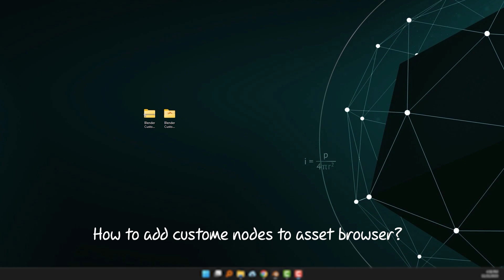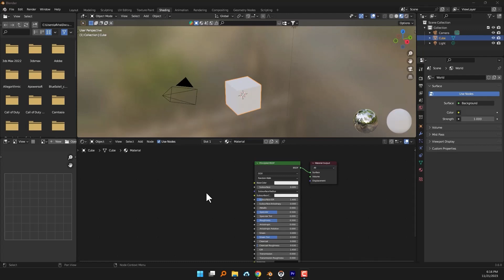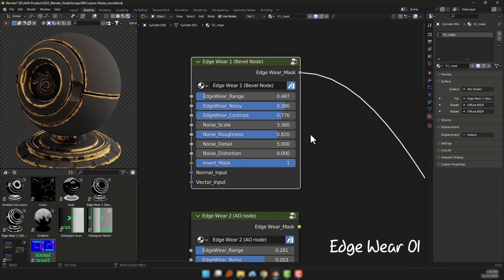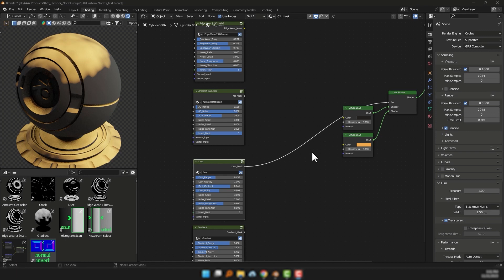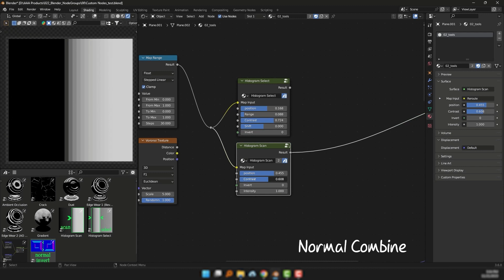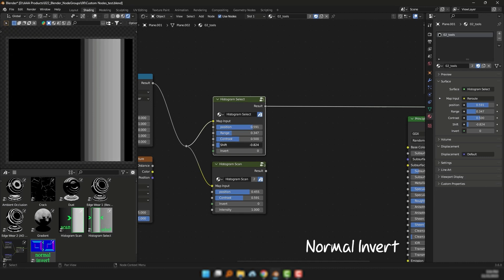Free Custome nodes for Blender Shader